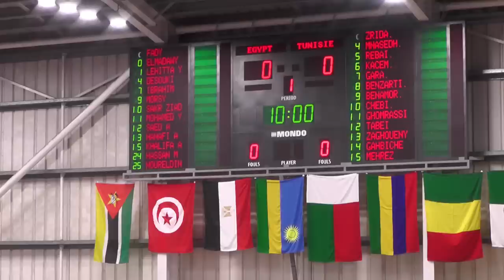Egypt v Tunisia - Full Game - Semi-Finals - FIBA U16 African Championship 2017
Watch live the semi final between  and  at the FIBA U20 European Championship 2017.